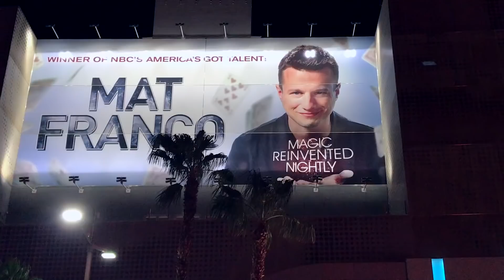VRDGO goes to Vegas for GGG vs Canelo vlog series - episode 1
VRDGO travels to Vegas to celebrate a close friend's bday, plus the epic Canelo vs GGG rematch at the T-Mobile Arena in Las Vegas! They won tickets via Hennessy to the Canelo fight w/ VIP at XS for Canelo's after-party, found themselves inches away from J. Lo, and hanging out with legendary illusionist Siegfried (Siegfried & Roy) at the Mirage. What a weekend!

VRDGO | Vlog Series, Episode 1